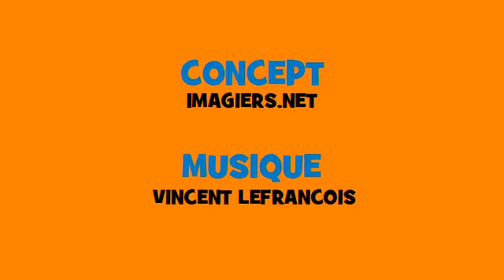Französisch Musik Konjugation # Rock # Verb = compter